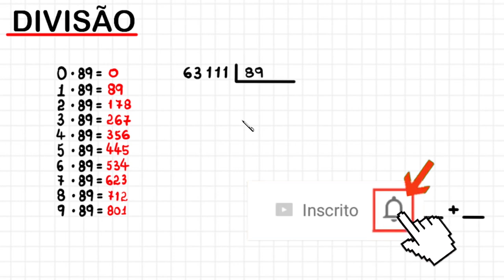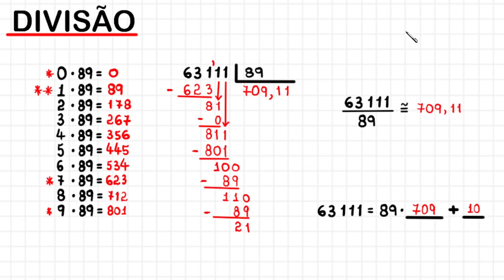DIVISÃO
CÂMERAS

MICROFONES